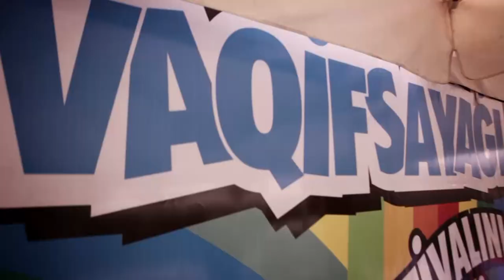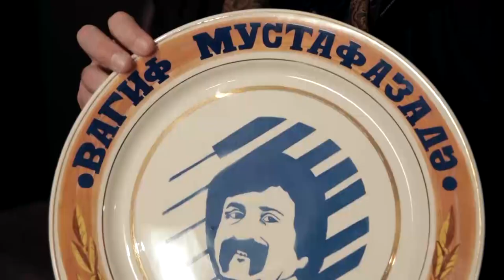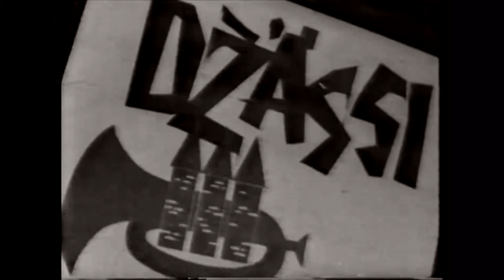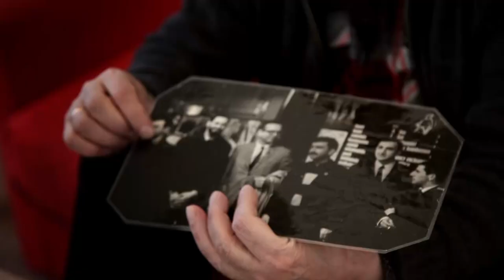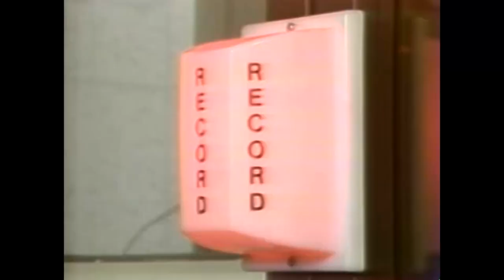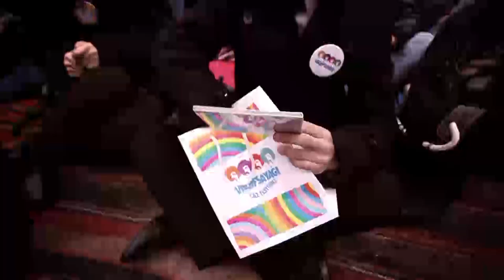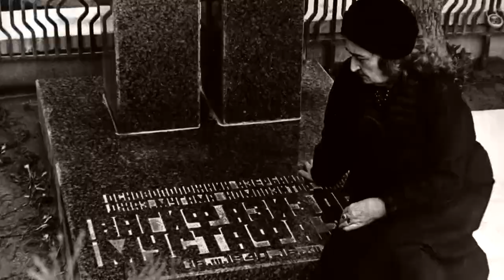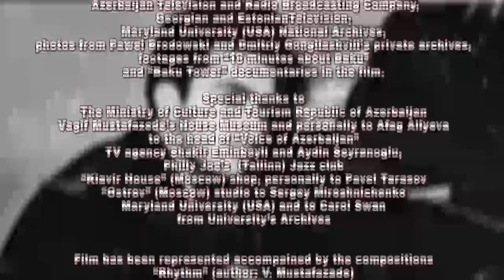Vagif as I knew him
The documentary film is in recognition of Azerbaijan’s and one of the world’s grandmasters of jazz, Vagif Mustafazade - founder of a new genre in the art of music – the jazz-mugham. The film features his life episodes as well as other well-known musicians’ thoughts about this world-renowned jazz performer of Azerbaijan.